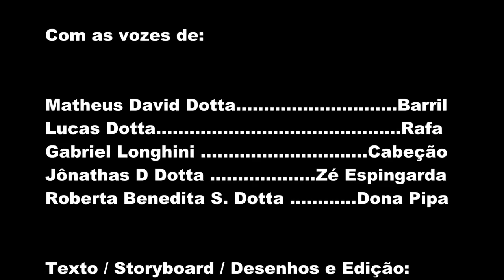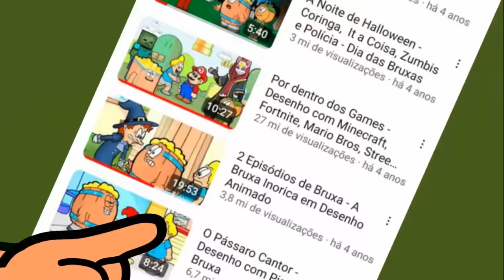Os Ogros da Floresta - Barril, Rafa e Cabeção - Desenho com Ogros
Ao escutar um barulho que vinha da mata, que fica atrás do Campinho, Barril, Rafa e Cabeção acabam encontrando uma tribo de Ogros não muito amigáveis. Capturados pelos Ogros, vão se meter em muitas confusões para voltarem a cidade. Venha com a gente nessa história repleta de Aventura e Divirta-se com os sustos e trapalhadas dos meninos enquanto fogem dos perigos da Floresta.

Com as Vozes De:

Barril: Matheus David Dotta
Rafa: Lucas Dotta
Cabeção: Gabriel Longhini
Zé Espingarda: Jônathas David Dotta
Dona Pipa: Roberta Benedita da Silva Dotta

Agradecimentos:
e ao Desenhista  Anaximandro Santos do Canal Capitão Prego.

Com as Músicas:

Tributaries of the Bayou

MacLeod's description:

Genre: Soundtrack
Collection: Comedic
Time: 2:05
144 BPM (Allegro - Pretty Fast)

Categoria
Música